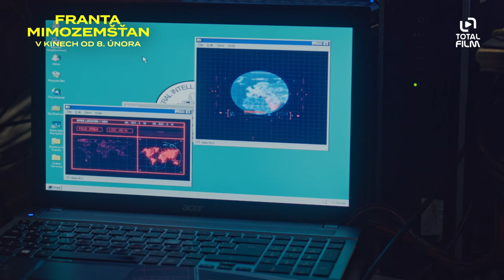Franta mimozemšťan (2024) Jsme ve vesmíru sami?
Poklidný život malé moravské vesnice rozbouří podivné úkazy. Jako by se na poli za obcí odehrálo něco tajemného. Místní amatérský astronom Blažej (Filip Březina) je přesvědčen, že návštěva z kosmu je tady. Jen mu to nikdo nevěří. Starosta Picek (Vasil Fridrich) má zrovna spoustu práce s dotacemi a zdejší policistka Marková (Erika Stárková) rozjíždí pátrání po ukradené cisterně. Ale proč se tedy nedaleko vinice objevily na poli kruhy? A proč se soused Franta (Jakub Prachař) najednou chová tak divně? Blábolí nesmysly a hledá jakýsi Karadar. Jako by ho někdo vyměnil! Celá vesnice nicméně tvrdí, že Franta byl vždycky trochu z jiné planety, ale takové chování je moc i na jeho ženu Boženu (Tereza Ramba). A proč se tu najednou zjevila Rebeka (Kateřina Marie Fialová), která tvrdí, že do téhle na pohled nezajímavé obce přijela pouze kempovat? A komu ve skutečnosti velí generál Sokol (Jiří Langmajer)?